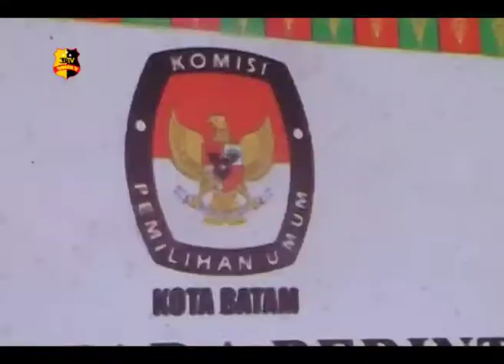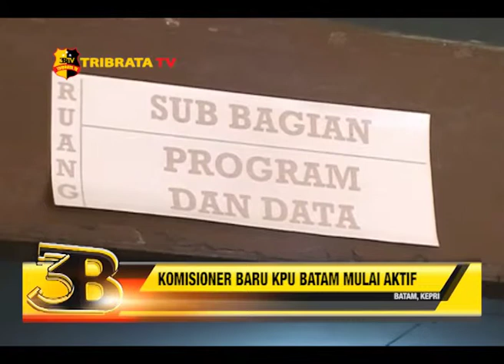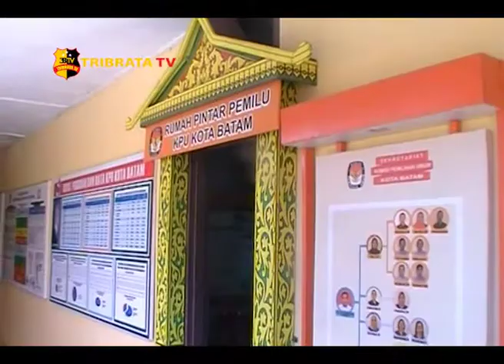KOMISIONER BARU KPU BATAM MULAI AKTIF